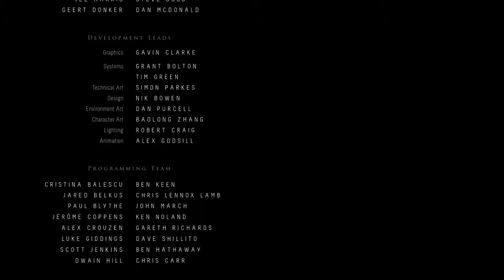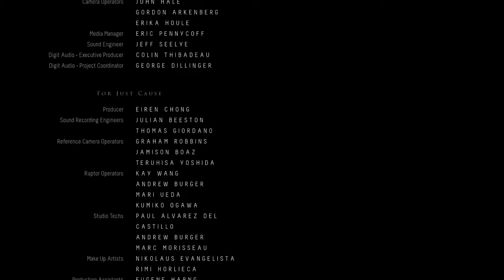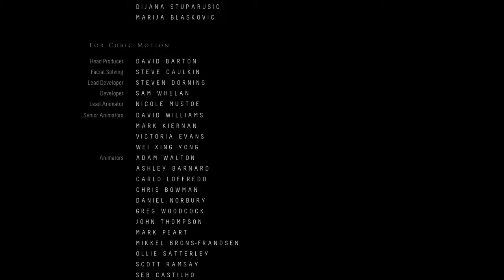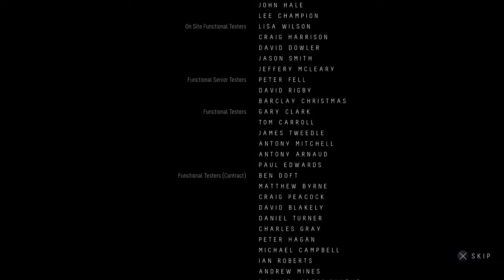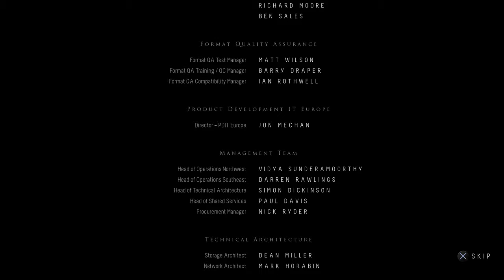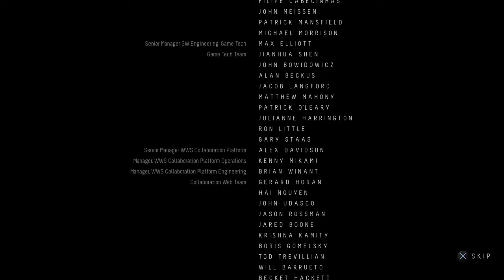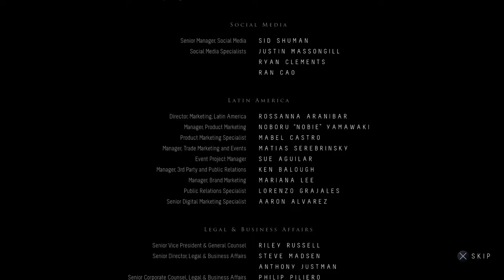Until Dawn: Finale - And then there was none - PDT Plays